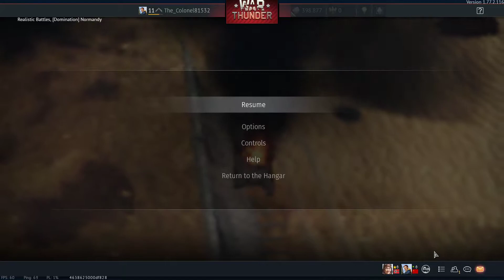james rap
GPU: GeForce GTX 1050 Ti
CPU: Intel(R) Core(TM) i5-7300HQ CPU @ 2.50GHz
Memory: 8 GB RAM (7.87 GB RAM usable)
Current resolution: 1920 x 1080, 60Hz
Operating system: Microsoft Windows 10 Home